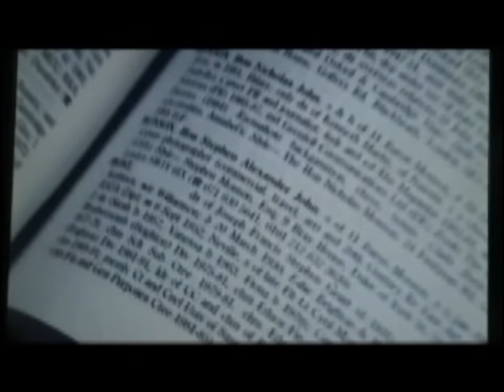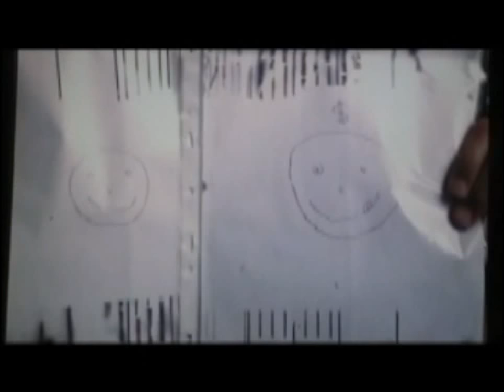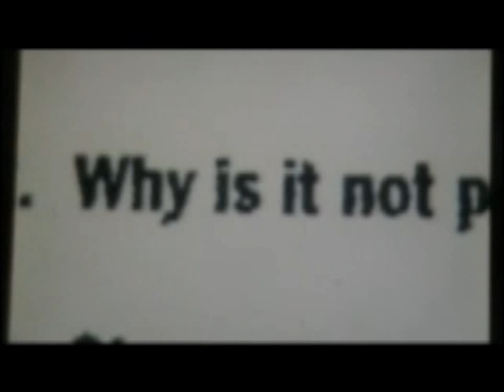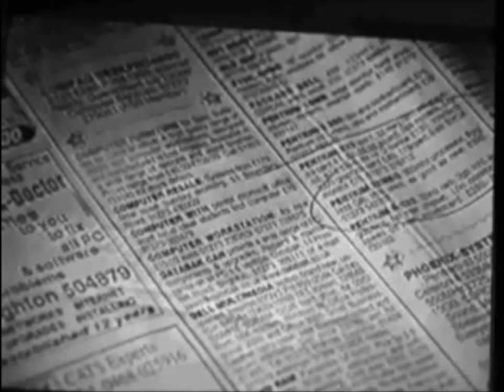Britain's Most wanted series Fiona Mont.